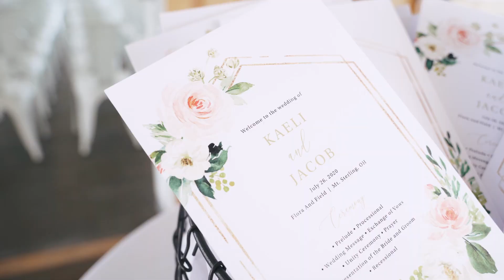Kaeli & Jacob Wedding Film | Flora and Field in Mount Sterling, Ohio